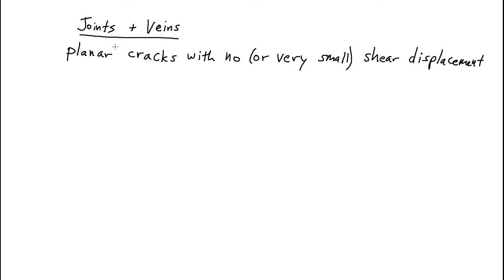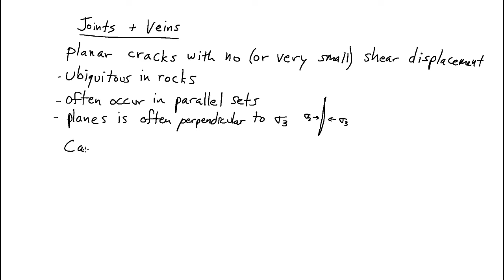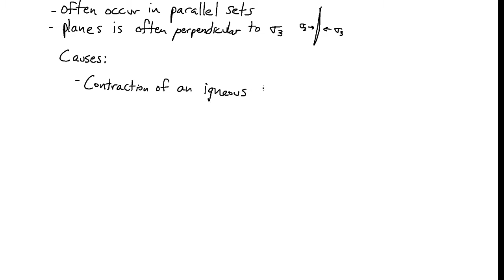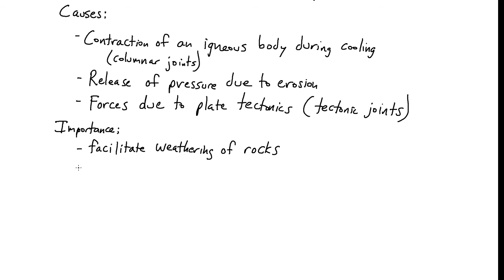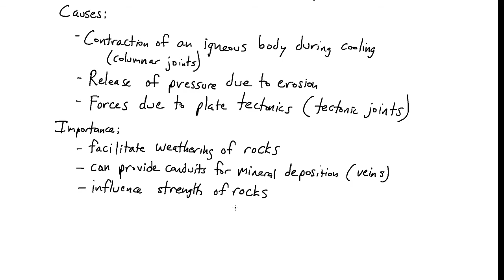joints pt 1